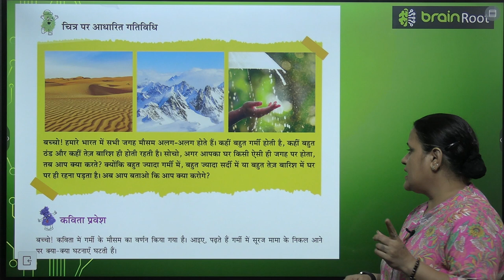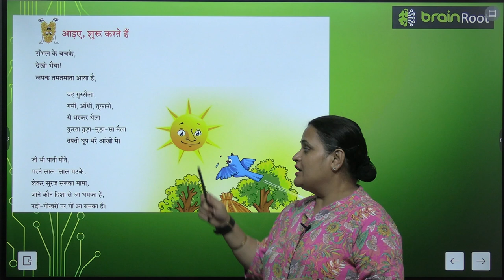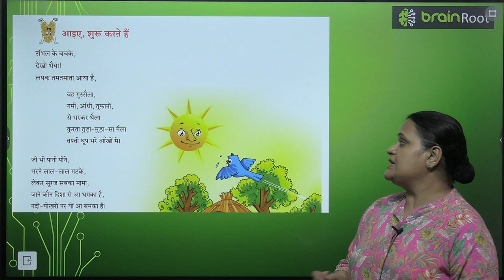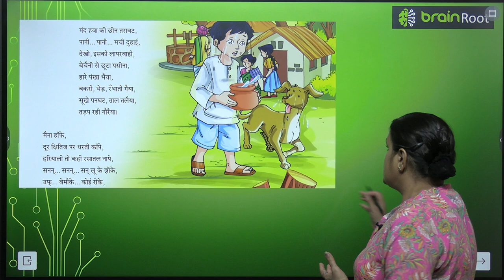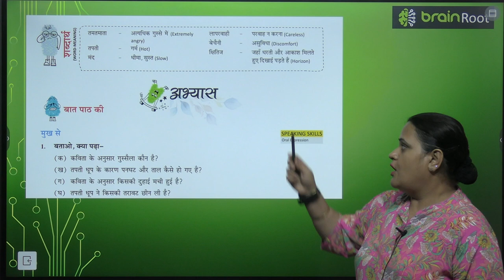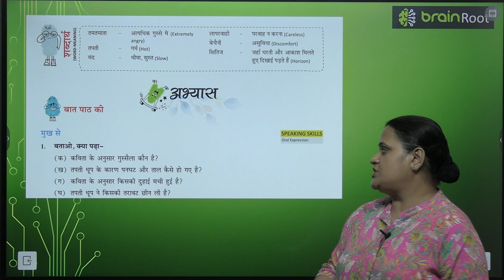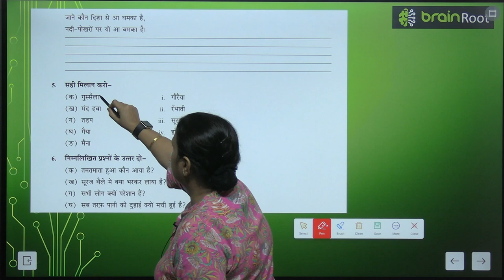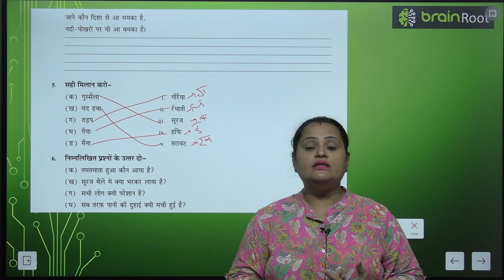BRAIN ROOT TARANG CLASS 6 CHAPTER 12 SURAJ SABKA MAMA